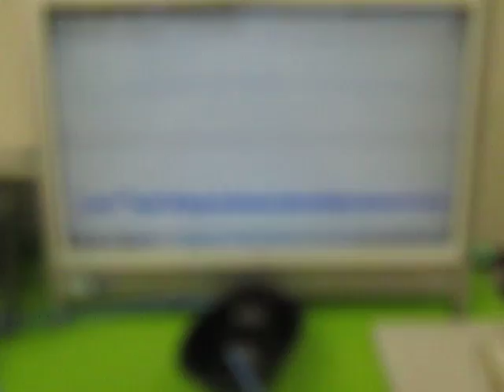超音波テスターによる、超音波伝搬状態の測定